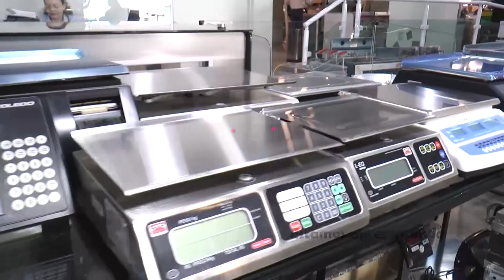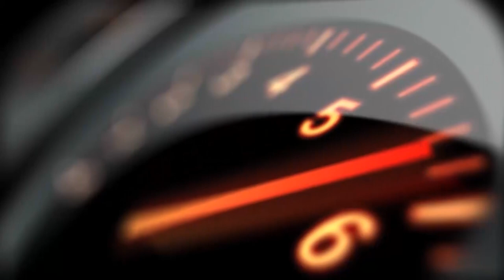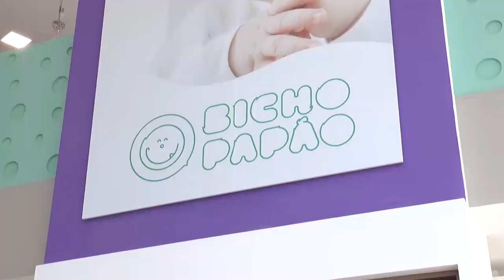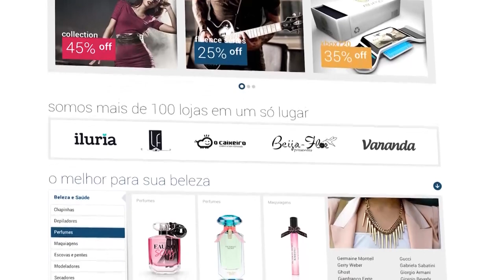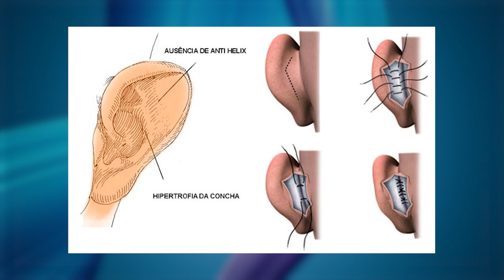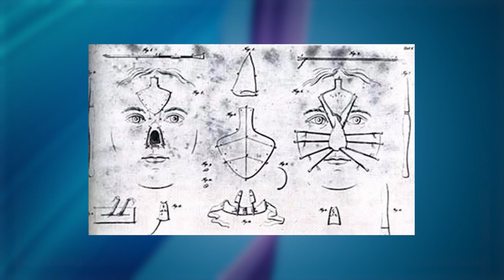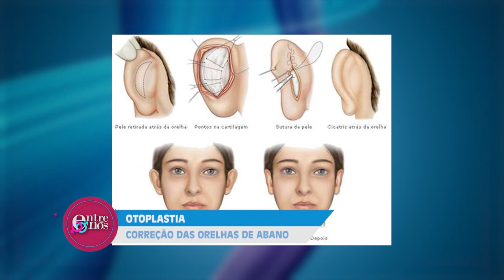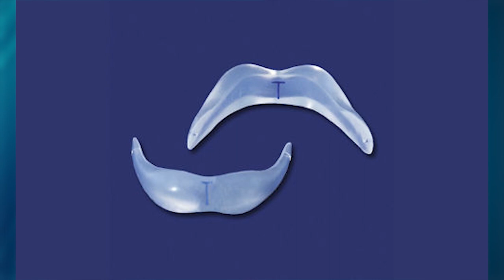Entre Nós 149 | Dicas sobre berços, Moda Fitness, Mentoplastia e Otoplastia - TVR